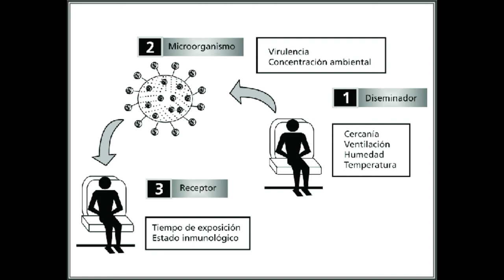el peligro invisible del siglo 21